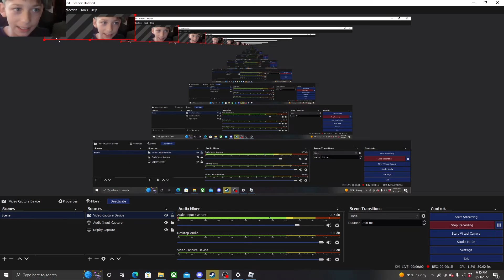how to get plushtrap in Sunrise Over ft. KingOfDragons12343